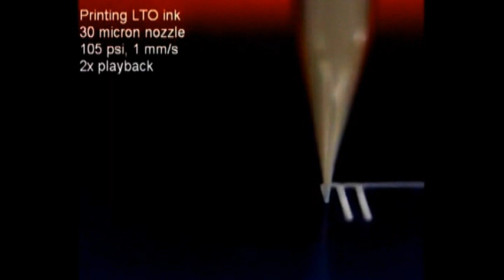5840NM US-3D-PRINTED-BATTERIES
5840NM US-3D-PRINTED-BATTERIES